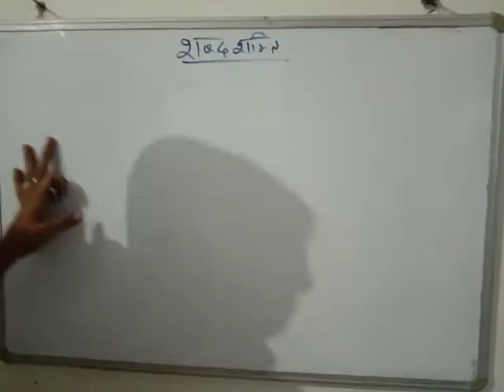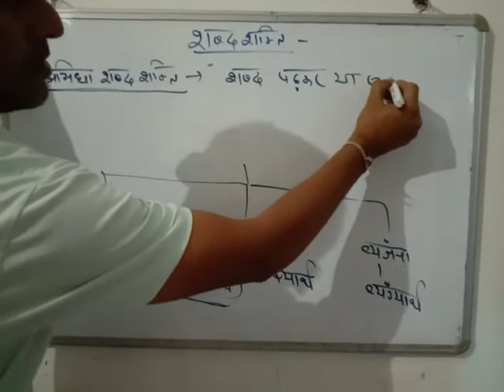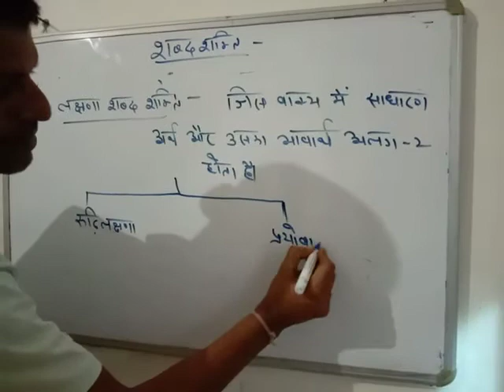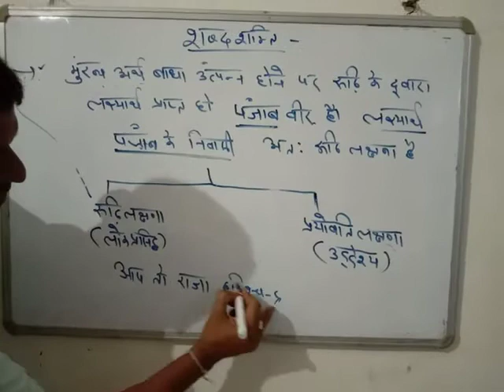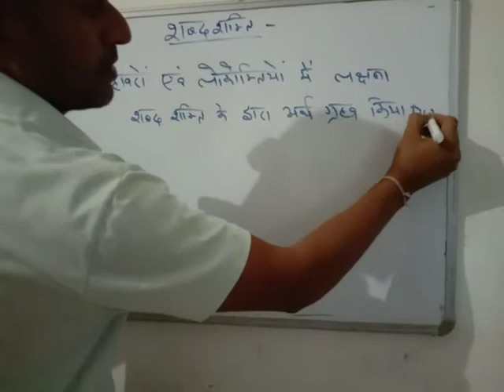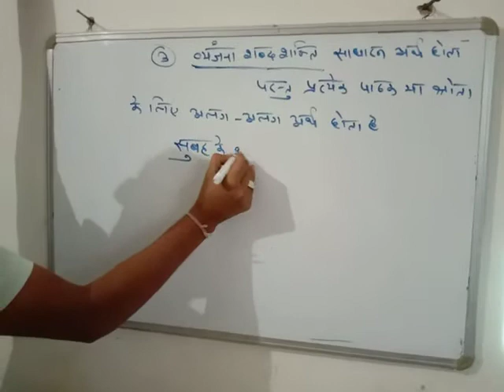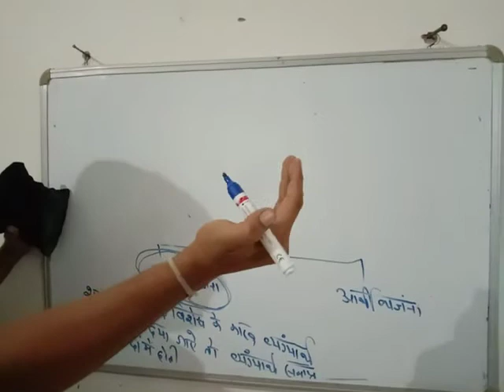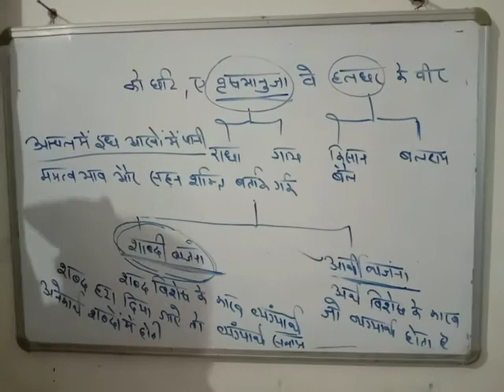Hindi classes for competition | WORD POWER | HINDI GRAMMAR BY S.N GAUR